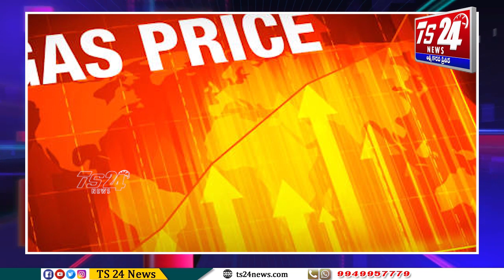రేట్లను పెంచుతూ పేదవాడి కడుపు కొడుతున్న కేంద్రం |TS24 News